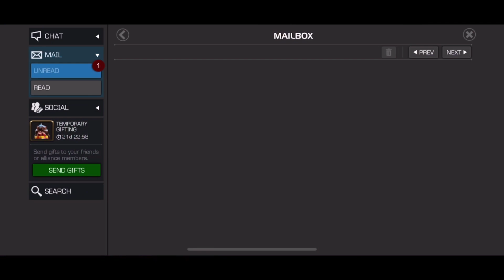AW: AGT•Ǧ vs. GT40 | S24W3 | 10 Dövüş, MVP #1 | MÜKEMMEL BİR TAKIM - Marvel Contest of Champions